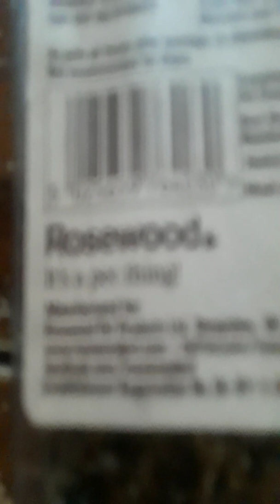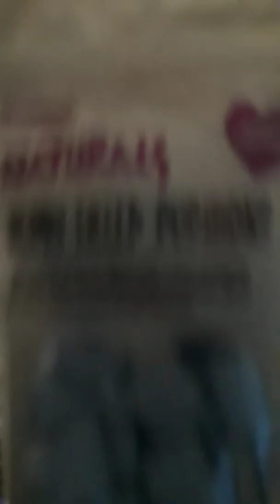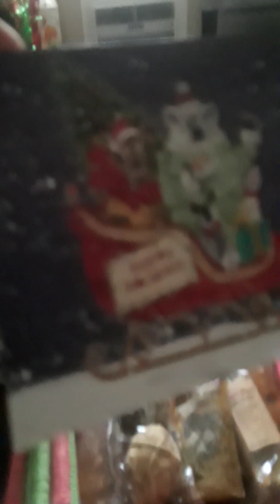My Christmas pet haul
Gifts for my animals